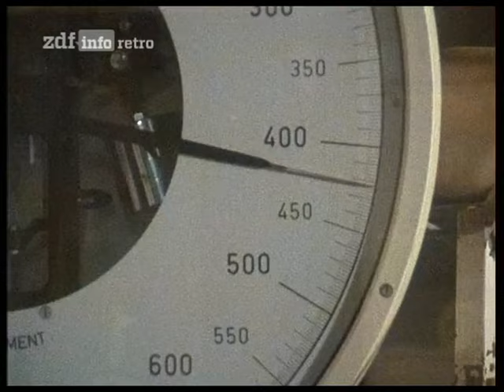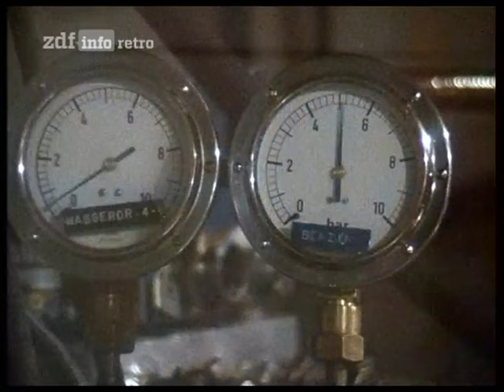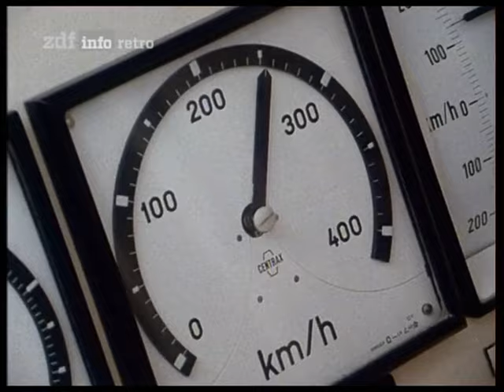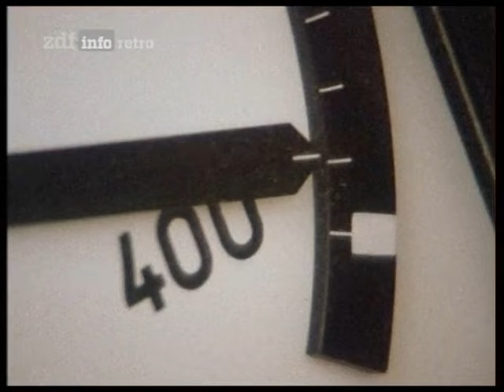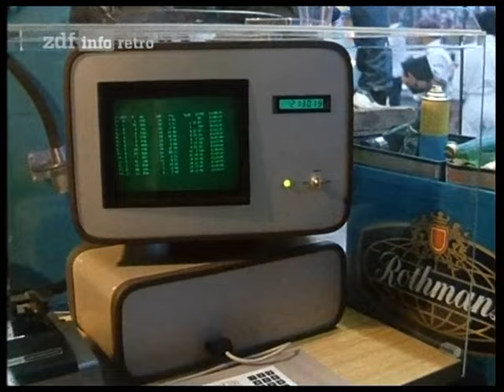HQ "Le Mans Fieber" 1983 Porsche 956 Entwicklung eines Supercars Jacky Ickx Jürgen Barth ZDF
TV Reportage aus dem Jahr 1983 (Le Mans Aufnahmen von 1982) mit ZEITGENÖSSISCHEM Kommentar